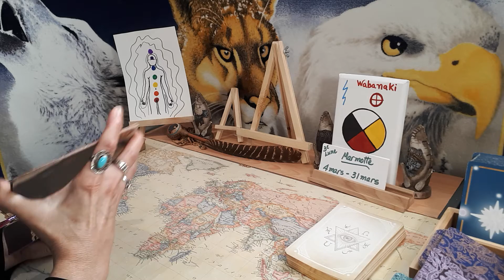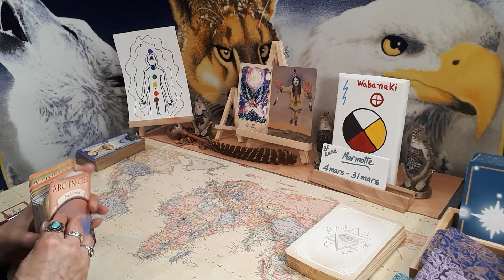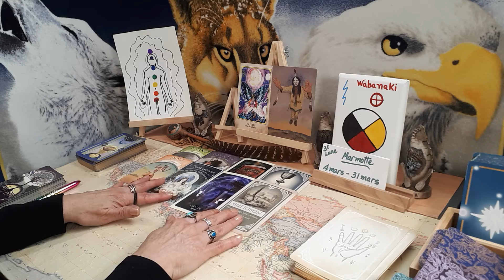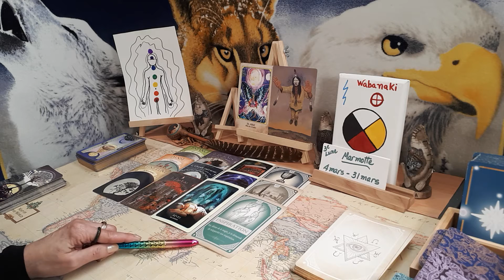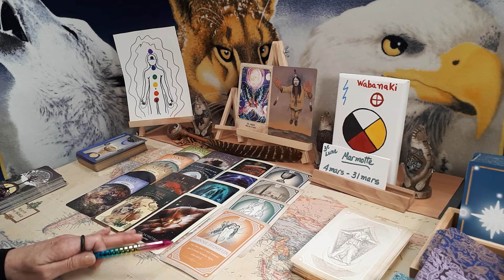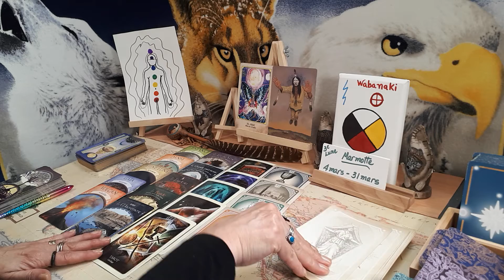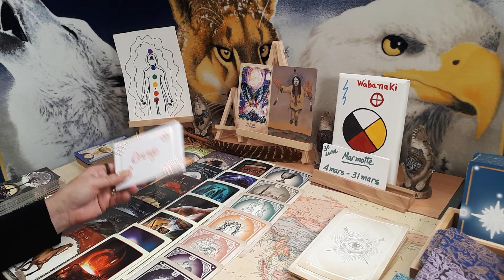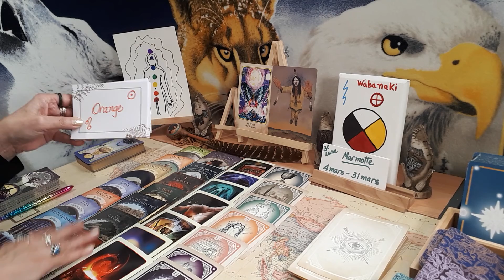Oracle Mystique - Marmotte (Chackra)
Créer son PROPRE ciel sur terre. Je crois que tout le monde a droit au bonheur, au bien-être et à la liberté d Être!